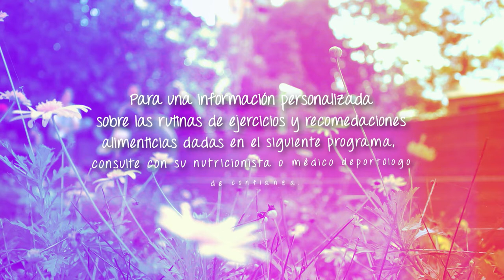Estar bien - Ejercicios en casa (2) - 1 de mayo [Programa] Telemedellín